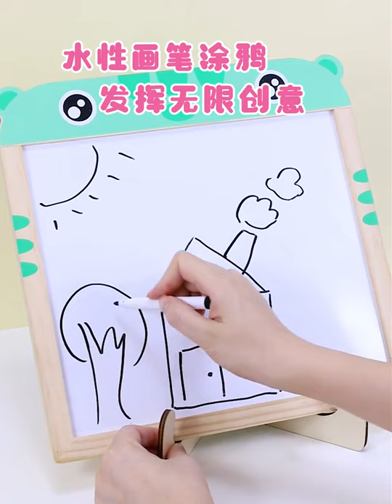BAOBAOZ Number Alphabet Magnetic Tangram Jigsaw Puzzle Sketchpad Drawing Board SET